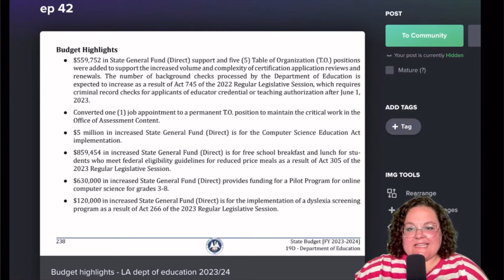Louisiana Governor Wants 10 Commandments In Every School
Louisiana Governor Landry signed a law that mandates the Ten Commandments appear in every single public school classroom. The ACLU is suing. How does this law impact the separation of church and state? How much will this stunt cost taxpayers and schools in Louisiana?